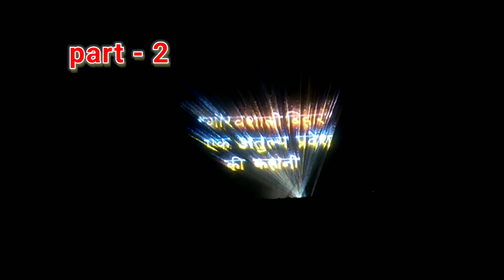Laser show || Buddha Smriti Park || Rjha Official || vlog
your query 👇

Laser show buddha smriti park

laser show buddha smriti park timing

laser show timing

buddha smriti park laser show timing

buddha smriti park laser show ticket price

is buddha smriti park open today

buddha smriti park open tomorrow

buddha smriti park timing

buddha park

buddha park opening time today

laser light and sound show

Eco park patna ticket price

laser light show for home

laser light show price

laser show India

laser show projector

3D laser show projector

laser show cost India

laser show patna

laser show buddha park

laser show delhi

laser light show Delhi

buddha park entry fee

patna museum

bihar museum

Rjha Official Vlog video

Rjha Official Vlog

Rjha Official channel

Rjha Official youtube channel

R jha official youtube channel